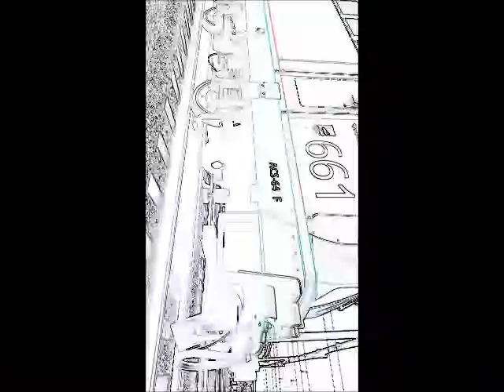My first proper ACS-64 Sparta Remix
Yay my first Sparta remix that actually made it to YouTube is finally here! And it's a good one! It was also tough to make, no surprise. I think I'll stick to making more basic Sparta remixes for now, until I understand them better.

As a rookie Sparta remixer, if anybody out there wants to assist me with any further Sparta remixes, just say so in the comments section down below.

Credits..

Other visuals and sounds by me
The remix itself was made in Audacity, visuals were made in Movie Maker
See the entire creation of this Sparta remix